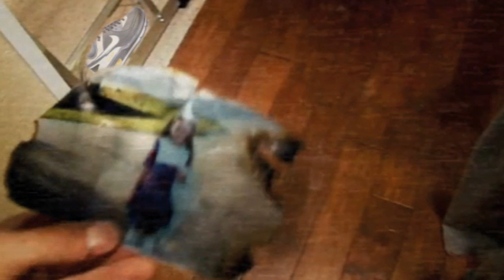Panorama Activiti 3 Fehler